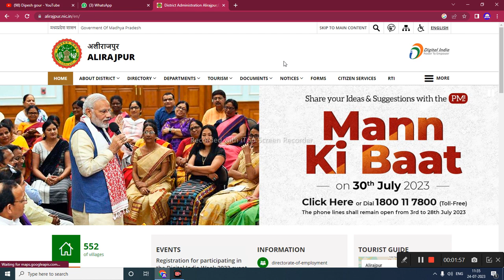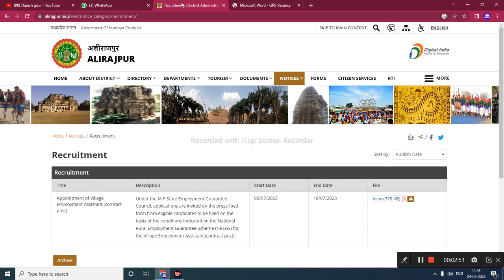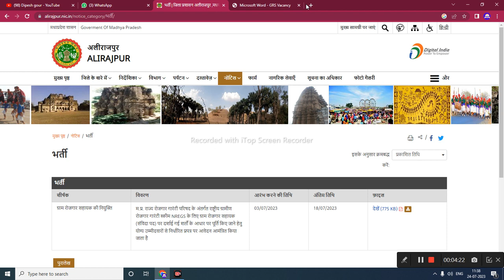रोजगार सहायक भर्ती की जानकारी कैसे चैक करे किस विकाशखंड में भर्ती कब निकलने बाली हे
इन जिलों में निकलने बाली हे रोजगार सहायक भर्ती

My others social media link follow